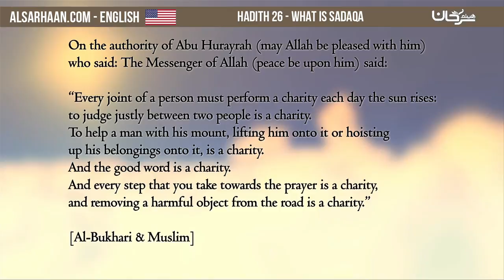Hadith 26 What is Sadaqa